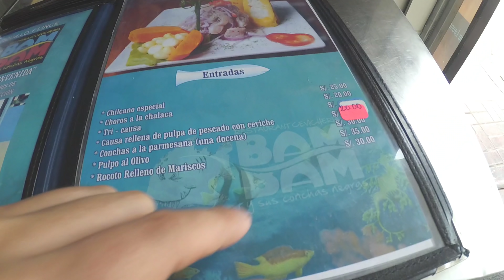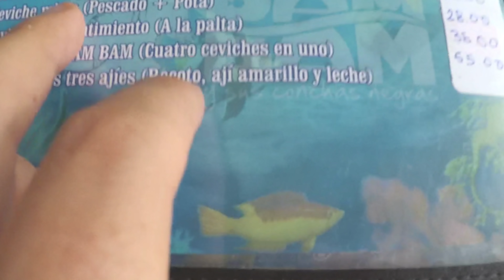El mejor ceviche del MUNDO, Argentino lo encuentra en Perú, pero termina en orgía🐟💏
un argentino recorre las calle de LIMA, en busca del ejor ceviche que pueda hallar. Desde el callao, hasta surquillo, no quedara lugar que vendan ceviche sin probar.
Acompañenme a encontrar el mejor ceviche del mundo!

¿Queres colaborar con este canal? Para que siempre haya videos gratis. UNITE

Realizacion: Hugo Heberto Sosa Odriozola
Música adicional: Monono VH